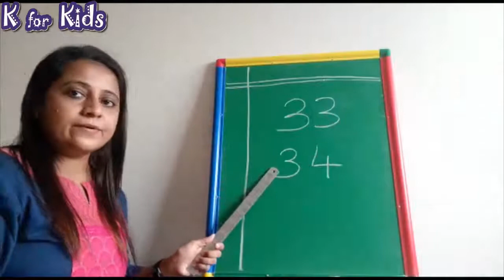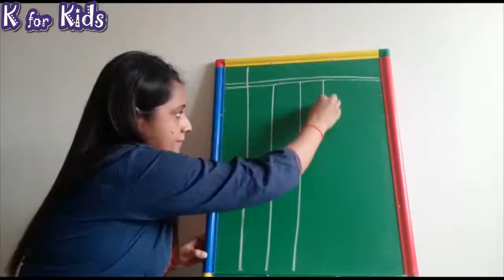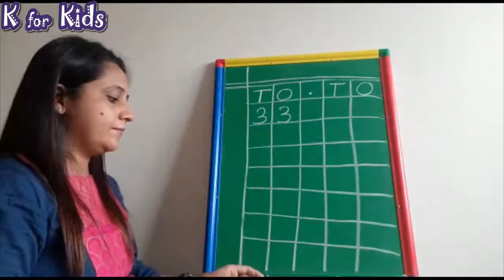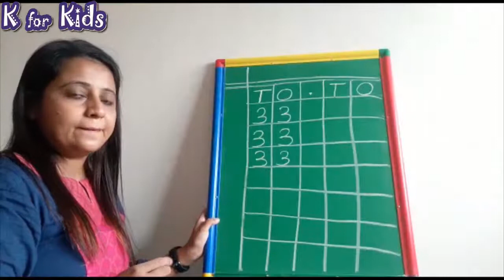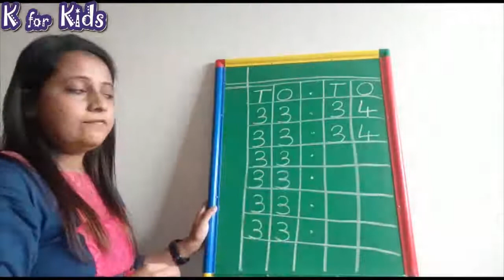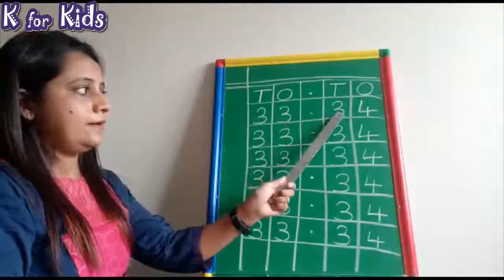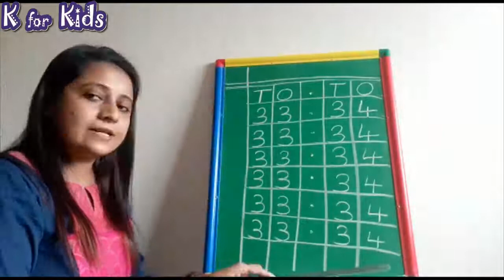Number 33 34 || Jr.KG || Virtual Class || K for Kids